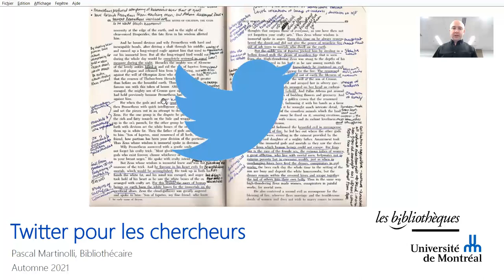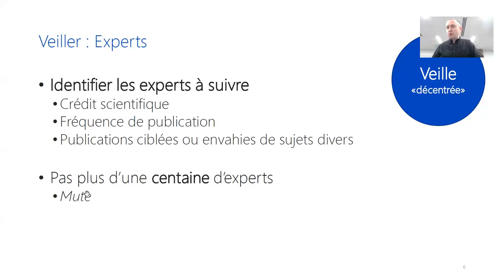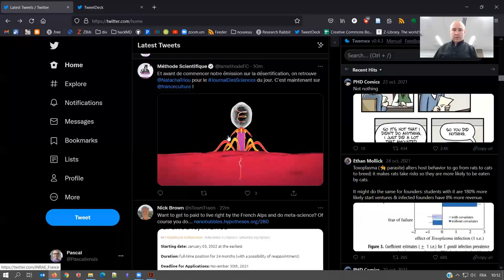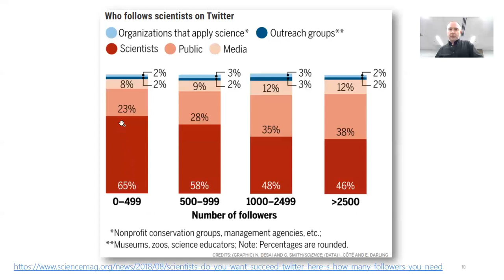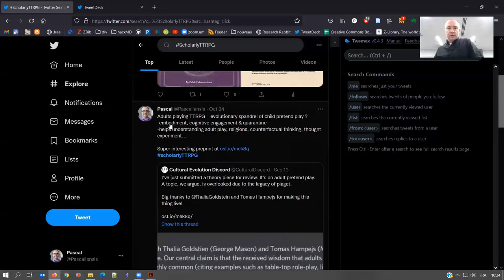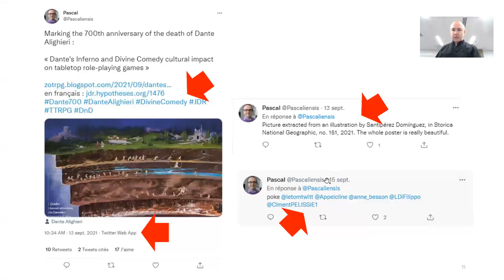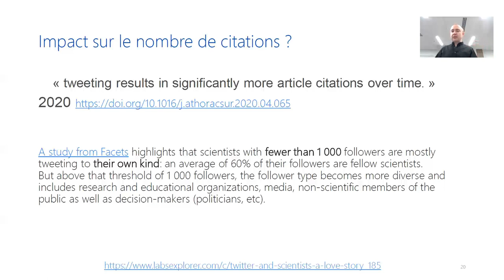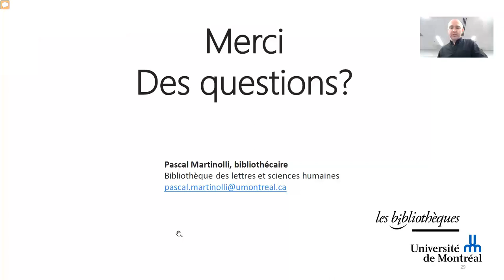Twitter pour chercheurs (webinaire)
Comment utiliser Twitter pour faire de la veille dans son domaine de recherche, pour suivre les experts de sa discipline, pour réseauter et pour partager sa propre sélection de ressources. Quelques astuces et bonnes pratiques sont présentées (hashtag, recherche, etc.). Les documents de présentation et la feuille synthèse se trouve dans